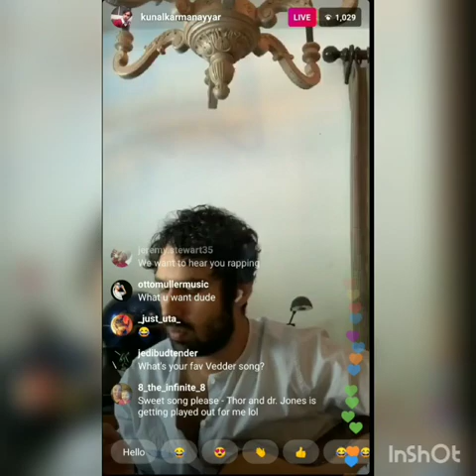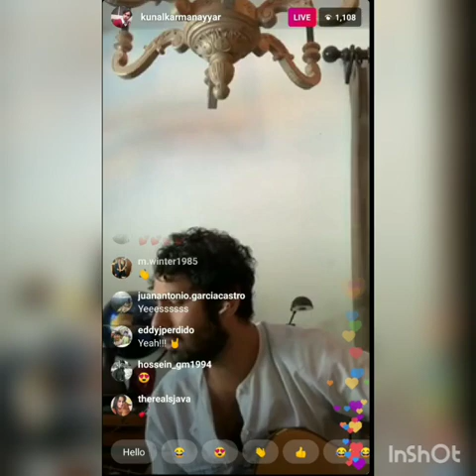Thor and Dr. Jones. Kunal Nayyar sings live on Instagram.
TBBT One of the most famous songs in the show.